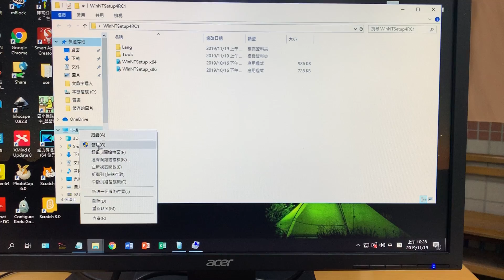5a88製作Source檔 4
5A88  教學影片